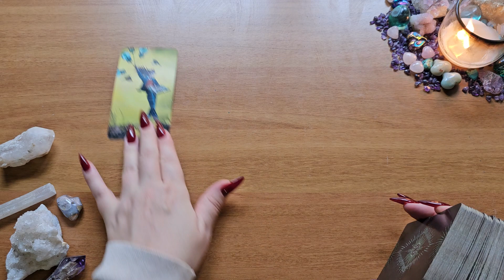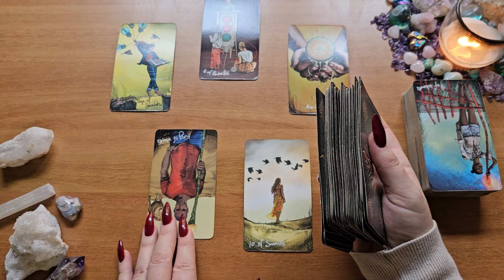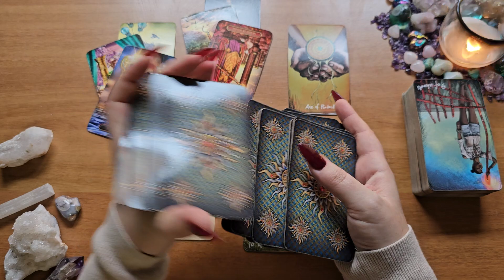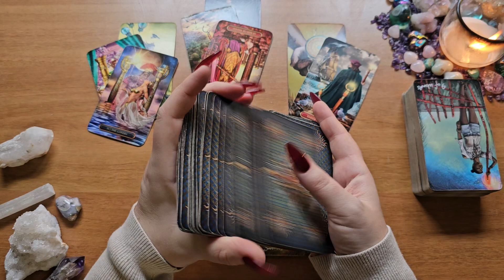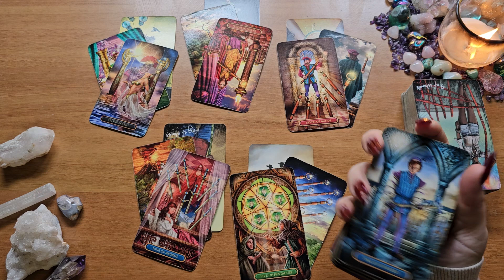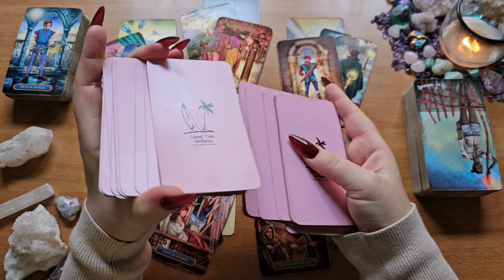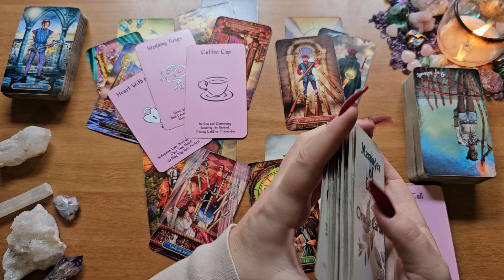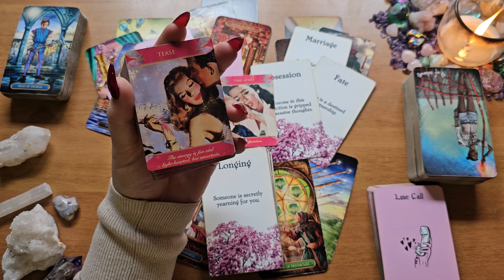Aries💜This New Connection Is BEAUTIFUL🖤Beware Of Toxic Ex/Drama - Overcome Obstacles💜Energy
This is a love tarot reading for Aries.

Light Seers Tarot
Gilded Tarot Royale
Island Time Wellness:
Messages of Love: Etsy